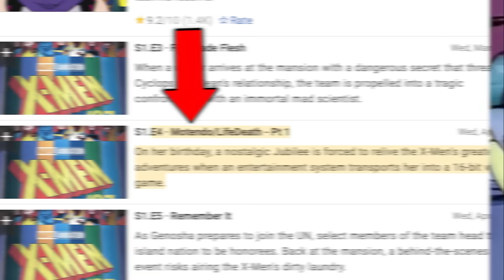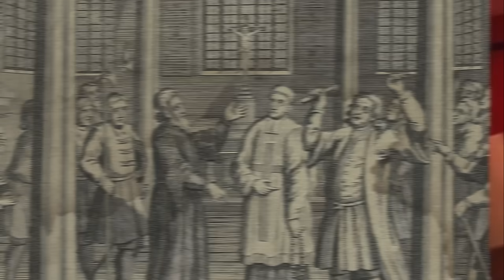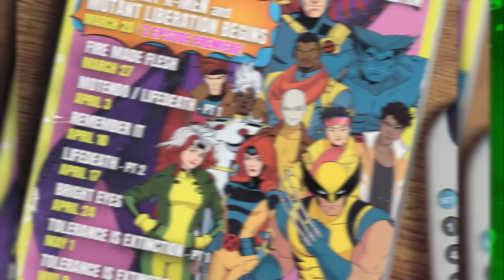X-MEN 97 Episode 3 BREAKDOWN! Easter Eggs & Details You Missed!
X-Men 97 1x03 Breakdown! “Fire Made Flesh” Full Episode Explained by Erik Voss!

X-Men ‘97 Episode 3 reveals Mr. Sinister, The Goblin Queen, and a thrilling adaptation of the INFERNO storyline with a heartbreaking ending as Bishop takes baby Nathan Summers (future Cable) into the future! Erik Voss breaks down this episode scene by scene for all the Easter Eggs and details you missed!

CHAPTERS
0:00 - Intro
0:23 - Opening Credits
2:12 - Madelyne Pryor and Jean Grey’s Memories
5:36 - Spiral Cameo
6:06 - The “Real” Jean Grey
7:39 - Baby Monitor
8:31 - Why Is Bishop Here?
10:34 - Mister Sinister aka Nathaniel Essex
11:14 - Madelyne Becomes the Goblin Queen
12:12 - Magneto and Rogue
14:04 - Sponsor
14:54 - Nightmare Hell Reality
17:20 - Mister Sinister’s Lair
18:21 - Magik Cameo
18:56 - Jean and Madelyne Battle on Astral Plane
21:30 - Nathan Summers Techno-Organic Virus
23:25 - Bishop Takes Nathan to the Future
25:26 - Storm Meets Forge

Research by: Gina Ippolito, Brandon Barrick
Head of Content & Executive Producer: Erik Voss
General Manager: Zach Huddleston
Head of Production: John Costa
Director of Programming: Brandon Barrick
Senior Producer: Jessica Clemons
Post Production Supervisor: Riley Auskelis
Staff Editors: Drew Coombs, Joshua Steven Hurd
Camera Operator: Dashiell Hamingson
Rick Denmon
RXJedi